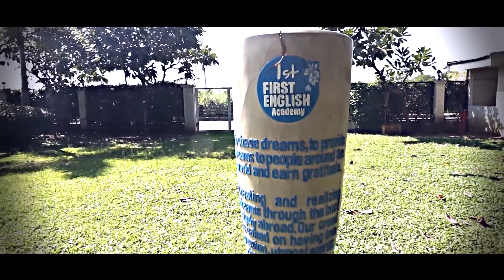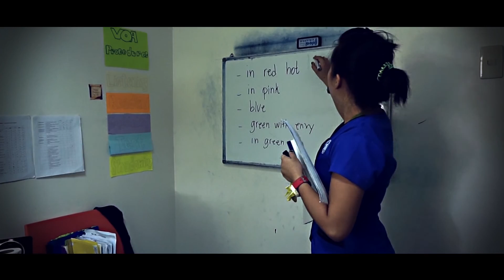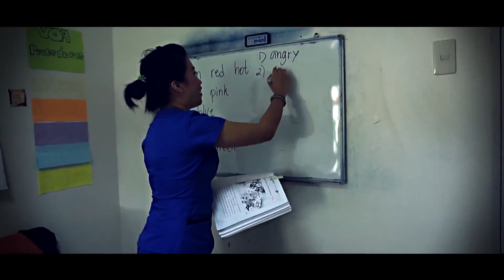CEBU First English Teacher Juvelyn ESL Listenging and Speaking Class